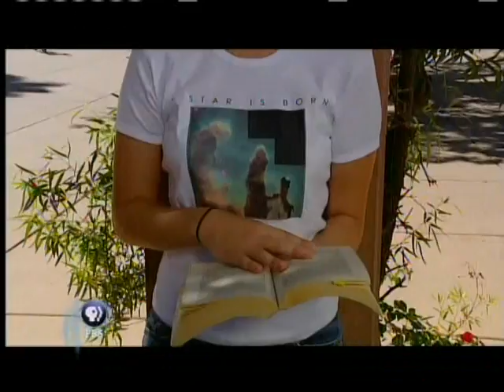5of6--Origins (Part04) Back to The Beginning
Hour Four starts with a bang—the big bang in which everything began. "Origins: Back to the Beginning" explores how the colossal, mind-boggling forces of the early universe made it possible for habitable worlds to emerge. The clues begin with a race among scientists to capture lingering echoes of the big bang's ferocious energy in a microwave "whisper" from deep space. The race pits underdog astronomer Tony Readhead and his improvised detector in the high Andes against NASA scientists and their state-of-the-art satellite probe. Tyson shares his excitement with viewers as computer animation of the big bang's echo emerges on the screen.  It's as close as we can get to a "photograph" of the primordial universe. Here we glimpse the seeds from which all the galaxies, stars, and planets eventually grew.